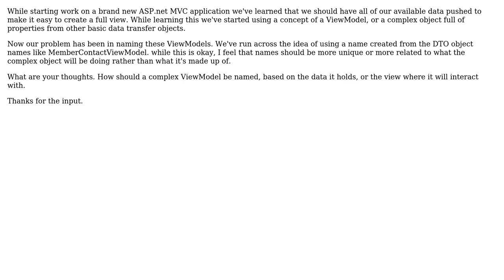Software Engineering: How should a ViewModel be named?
With thanks & praise to God, and with thanks to the many people who have made this project possible! You are responsible for your own actions.